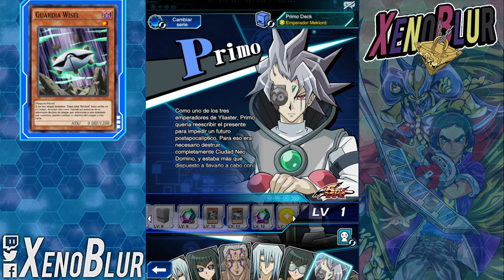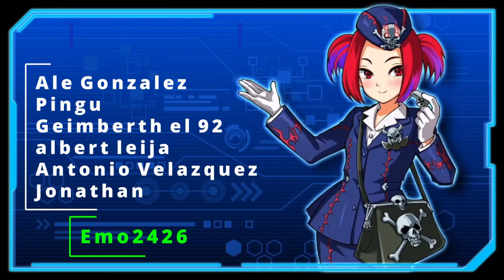PRIMO Desbloqueable Review y Filtración de OTRA Habilidad | Yu-Gi-Oh! Duel Links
Primo ya puede ser desbloqueado en el juego con 3,300,000 puntos en el evento de Raid Duel. Ademas presento otra habilidad que aun no esta con el personaje

0:00 Gracias por ver el video =D
0:22 Cartas
3:33 Habilidades
12:22 Filtración